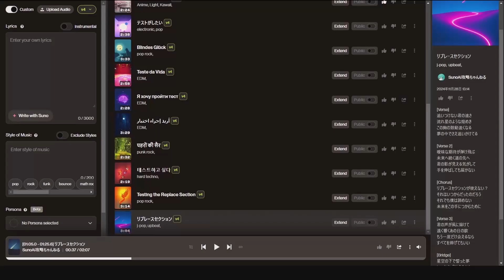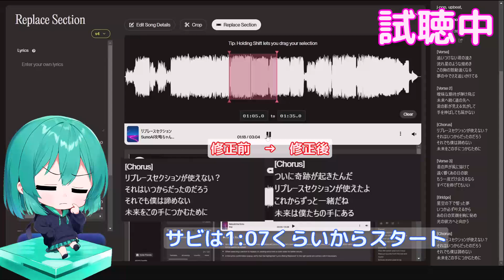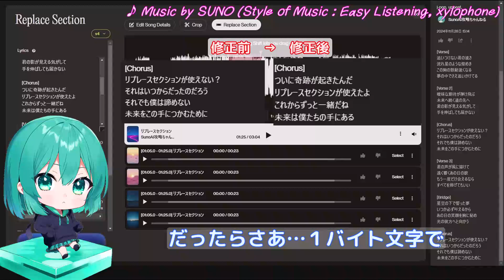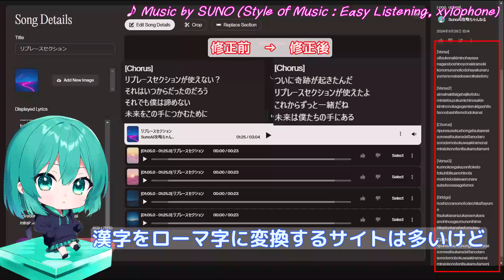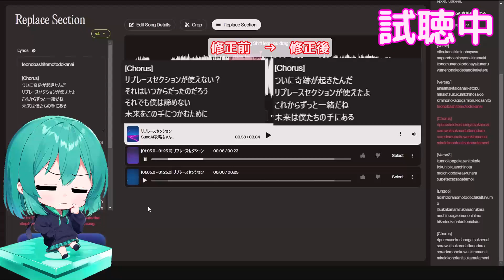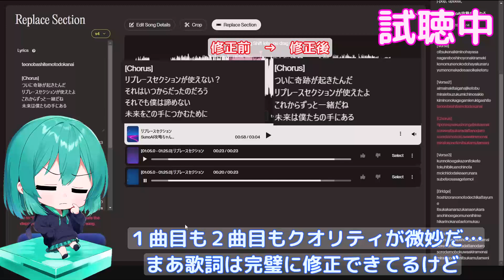【Suno AI v4】（旧バージョン）Replace Sectionの使い方解説 歌詞が修正できない時の対処法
※動画内で紹介したバグは2025年１月上旬に解消されました

Suno AIのReplace Section（曲の指定範囲を再生成する機能）の使い方を解説するよ
歌詞が修正できる便利な機能だけど…なぜかうまく動作しない
歌詞が修正されない…歌詞が表示されない…歌詞が同期できない…
そんな悩みをこの動画で解決するよ
Replace Section